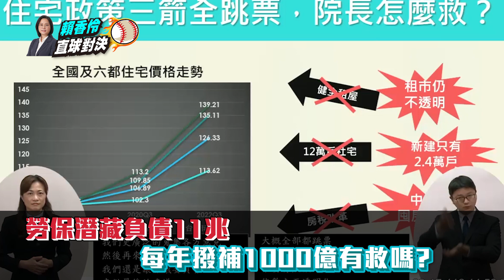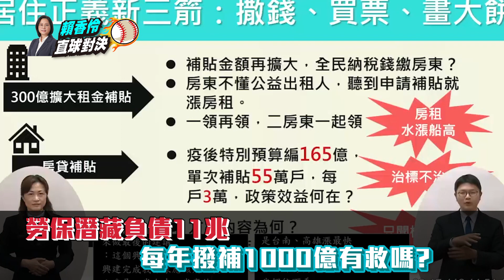【立院直球對決】「租屋補貼」看得到吃不到.「房貸補貼」只編一年..蔡政府「居住正義」只是虛晃一招？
林右昌日前拋出「新住宅政策三支箭」，盼民眾租得起、買得起、住得起，但眼看蔡政府承諾的８年２０萬戶即將跳票，面臨低新高房價的無力青年，還會有所期待嗎？

更何況300億元的租金補貼政策過去執行率欠佳，還不時傳出房客遭房東刁難情事，使得補貼看得到、吃不到，房貸補貼甚至被抓包只編列一年預算，挨批是為了選舉而拋出的「買票政策」，若中央抱持「2024後不是我的事」的態度，恐怕只會讓青年的絕望感更加上升。

手刀訂閱「民眾之聲」Youtube頻道！